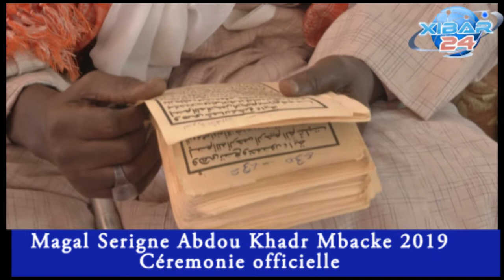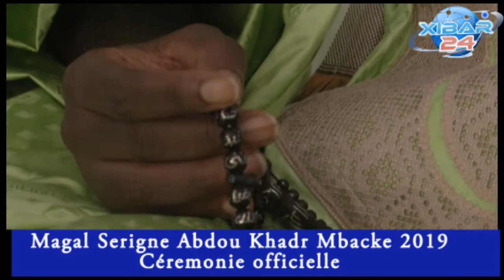Revivez la Cérémonie officielle du Magal de Serigne Adou Khadr Mbacke- 2019